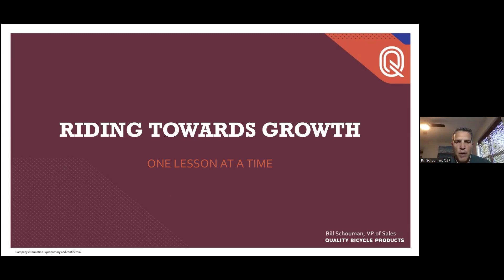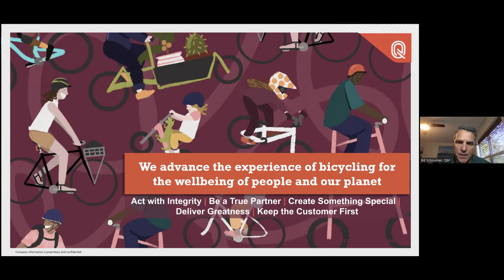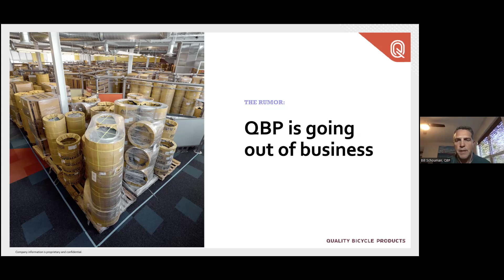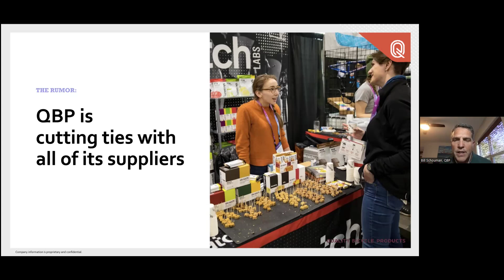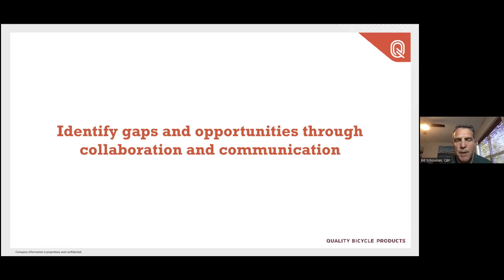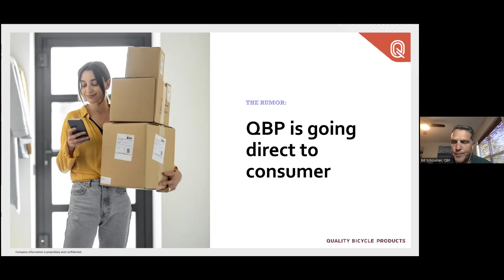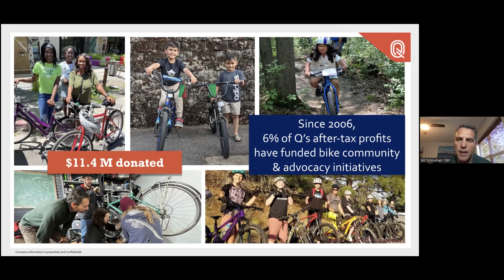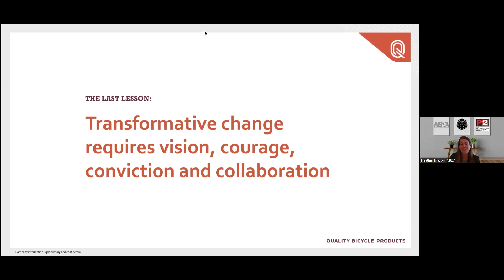Building to Drive the Industry Forward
As the largest distributor of bicycle products in North America, Quality Bicycle Products (QBP) navigated the pandemic whiplash by staying true to its core values:

Be a True Partner
Create Something Special
Deliver Greatness
Keep the Customer First
Act with Integrity

Learn actionable insights through engaging discussion with an industry leader who vitally connects more than 5,500 independent bicycle retailers with the largest assortment of leading supplier brands.